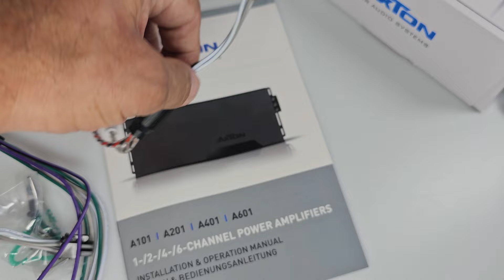Axton A401 A601 wzmacniacze 4x 170W i 6x 160W RMS